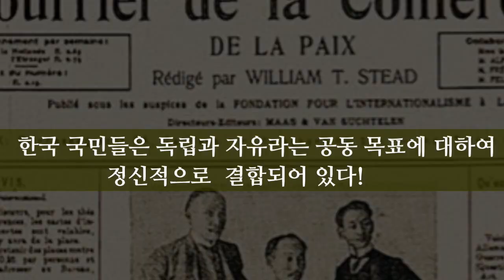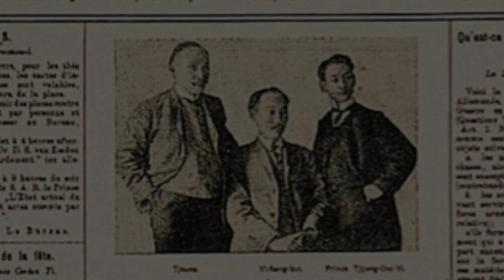우리는 21세기 헤이그 특사! 100년전 이상설, 이준, 이위종의 꿈을 이어나가는 반크청년들의 위대한 도전!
일제가 한반도 침탈을 노골화 하던 1907년 7월

대한제국의 고종황제는 헤이그에서 열리는
만국평화회의에
이상설, 이준, 이위종 특사를 비밀리에 파견

헤이그 특사의 임무

1905년 강압적으로 한국의 외교권을 빼앗은
을사조약의 부당함을 국제사회에 알리는것!

한국 국민들은 독립과 자유라는 공동목표에 대하여
정신적으로 결합되어 있다!

이 목적을 위하여 한국국민은 죽음을 무릅쓰고 일본인의
잔인하고 비인도적이며 이기적인 침략에 대항하고 있다

헤이그 특사활동을 통해
일제 침략상과 대한제국의 입장이

만국평화회의보, 런던 타임즈, 뉴욕헤럴드등
외국언론등에 보도가 되어 세계인들에게 알려졌습니다

약 100년이 지난 21세기
사이버 외교사절단 반크의 청년들이
헤이그 특사의 꿈을 이어나갑니다.

반크 청년들은 4억명이 가입된 세계최대 청원사이트를 대상으로
일본과 중국의 역사왜곡을 국제사회에 알려나갑니다.

독도, 동해, 일본역사교과서, 군함도, 욱일 전범기, 동북공정등
한국관련 역사왜곡의 실체를 세계곳곳에 알려나갑니다.

반크 청년들은 전세계인들에게 한국의 입장을 알려
국제사회의 협력과 지지를 확대해 나가고 있습니다.

이를 통해 10만명의 세계인들이
반크의 꿈에 동참했습니다.

여러분도 반크 글로벌 청원에 함께 해주세요!

우리는 독립운동가는 아니지만,
21세기 독립운동활동을 합니다!

우리는 외교관은 아니지만, 외교활동을 합니다!

우리는 역사가는 아니지만,
역사를 만드는 활동을 합니다!

우리는 공무원은 아니지만,
우리나라를 위한 활동을 합니다!

우리는 국제기구 직원은 아니지만,
세상을 변화시키고 있습니다!

우리에게는 직위가 중요하지 않습니다.
우리는 걷고 달리며 행동하고 실천합니다!
우리는 반크, 우리는 대한민국입니다